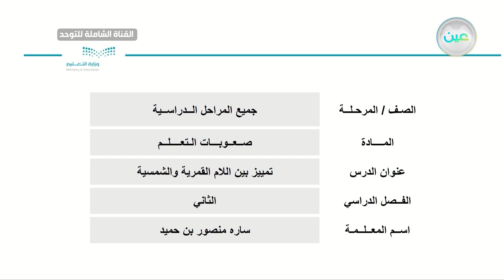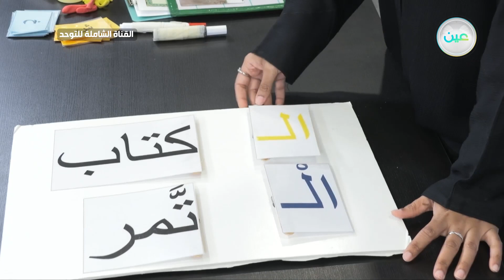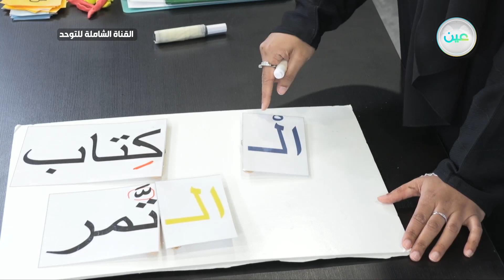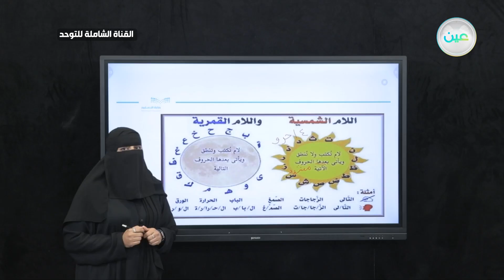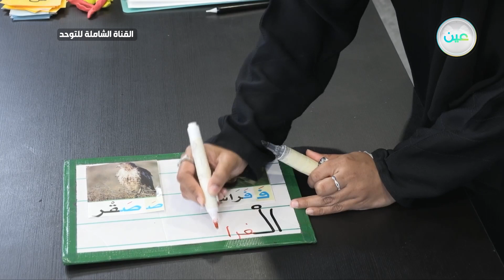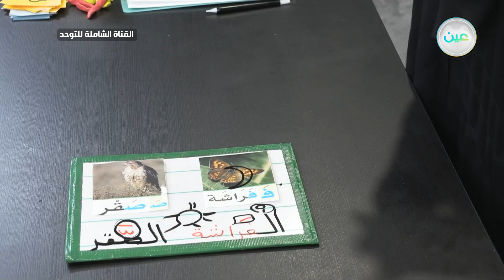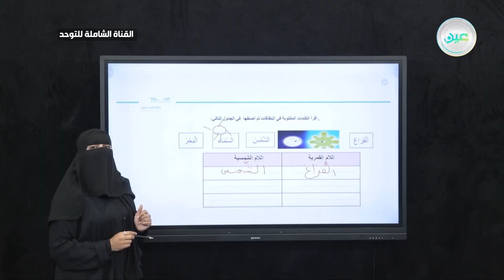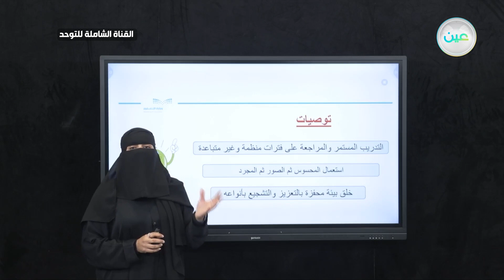تمييز اللام القمرية والشمسية - صعوبات التعلم - القناة الشاملة للتوحد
الحصة الثالثة - الخميس - الأسبوع السادس - القناة الشاملة للتوحد